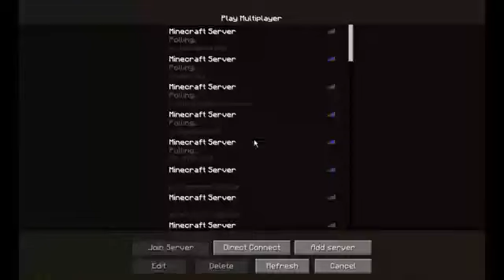Minecraft Raiding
Description